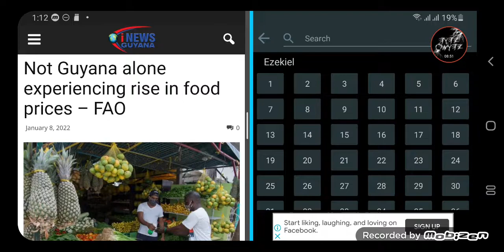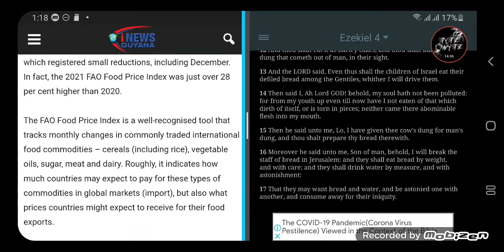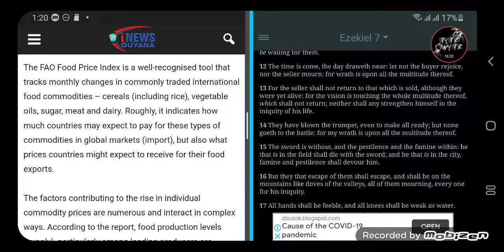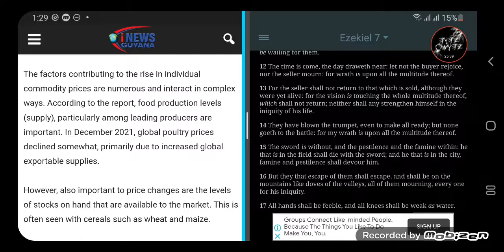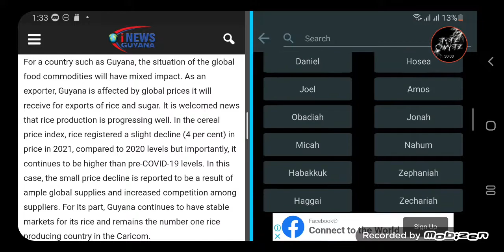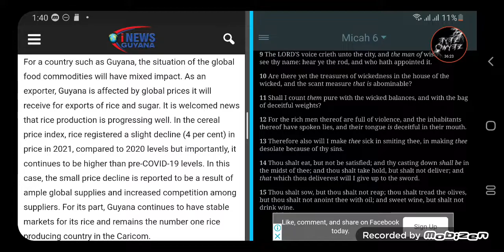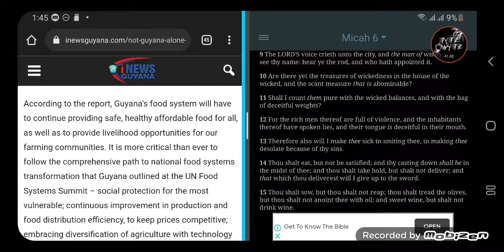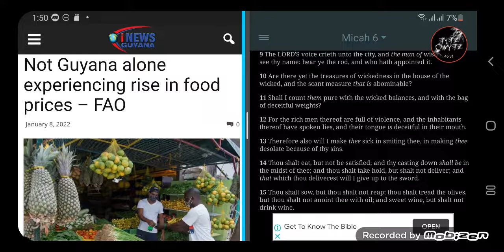GMS; NOT Guyana alone experiencing rise in food prices FAO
4 Howbeit I sent unto you all my servants the prophets, rising early and sending them, saying, Oh, do not this abominable thing that I hate.
12 And I will take the remnant of Judah, that have set their faces to go into the land of Egypt to sojourn there, and they shall all be consumed, and fall in the land of Egypt; they shall even be consumed by the sword and by the famine: they shall die, from the least even unto the greatest, by the sword and by the famine: and they shall be an execration, and an astonishment, and a curse, and a reproach.

13 For I will punish them that dwell in the land of Egypt, as I have punished Jerusalem, by the sword, by the famine, and by the pestilence: